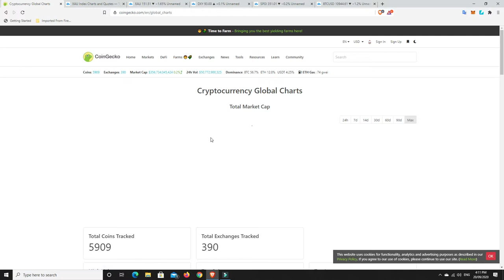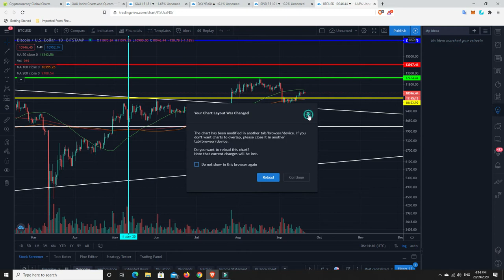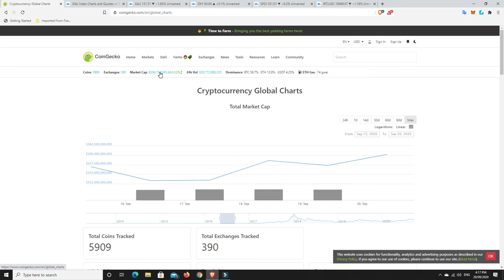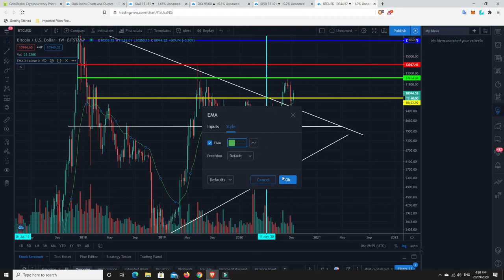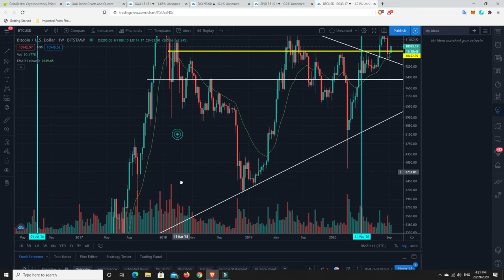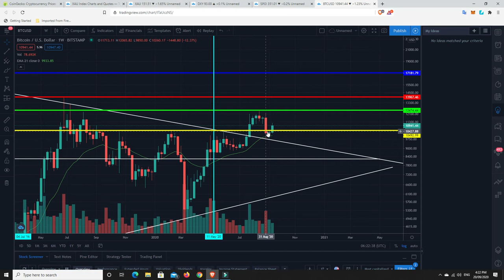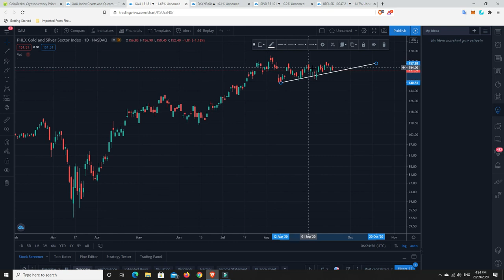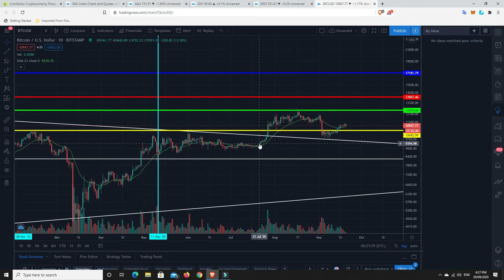What indicators do I use to help understand and predict the market?